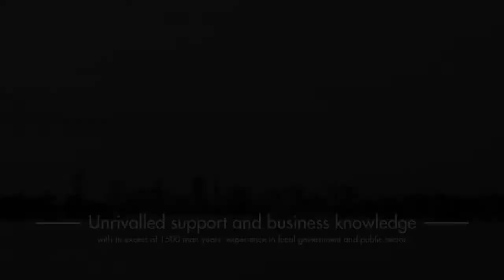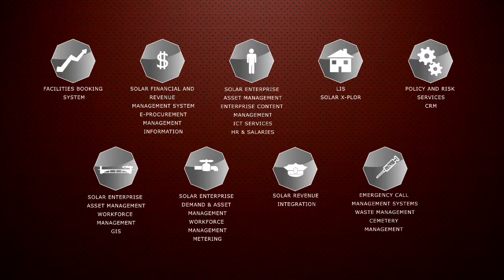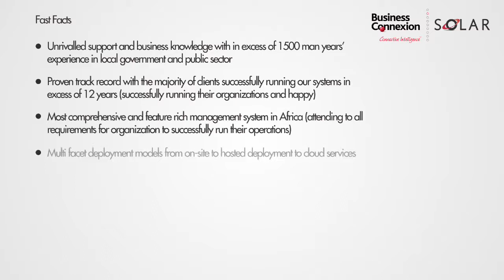BCXSOLAR offering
Business Connexions Local Government team is exhibiting at the IMFO conference held in Durban, ICC.